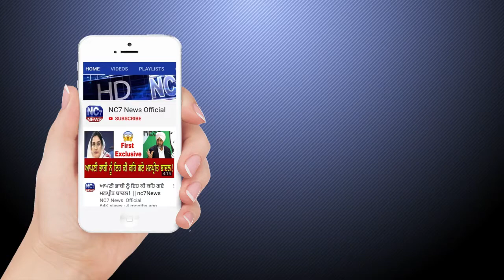ਚੀਮੇਂ ਨੇ ਰੰਧਾਵੇ ਨੂੰ ਸੁਣਾਈਆਂ ਖਰੀਆਂ-ਖਰੀਆਂ || Nc7News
ਚੀਮੇਂ ਨੇ ਰੰਧਾਵੇ ਨੂੰ ਸੁਣਈਆਂ ਖਰੀਆਂ-ਖਰੀਆਂ || Nc7News

1. ਅੱਜ ਦੀਆਂ ਮੁੱਖ ਖਬਰਾਂ,
2. ਅੱਜ ਦੀਆਂ ਤਾਜ਼ਾ ਖਬਰਾਂ,
3. ਅੱਜ ਦੀਆਂ ਪੰਜਾਬੀ ਖਬਰਾਂ
4. Punjabi news
5. Punjabi news today live
6. Punjabi news live
7. Punjabi news today
8. Punjabi news channel
9. Punjabi news Khabra
10. Punjabi news today live ptc